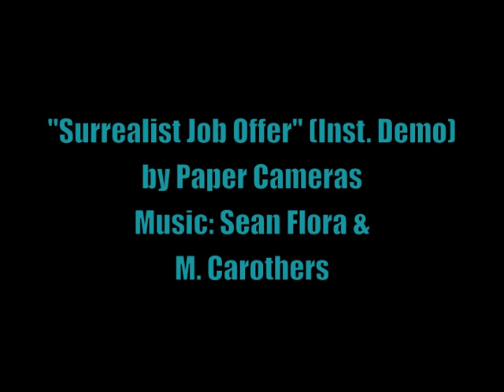"Surrealist Job Offer" (Instrumental Demo) by Paper Cameras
Recorded live at AudioCinema